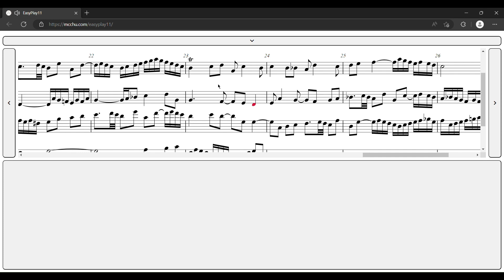Bach - BWV 846 - Well-Tempered Clavier - Book 1 - C Major - Fugue - Alto - EasyPlay11